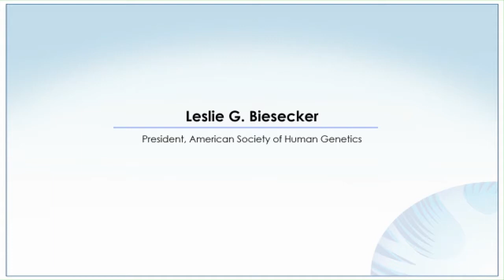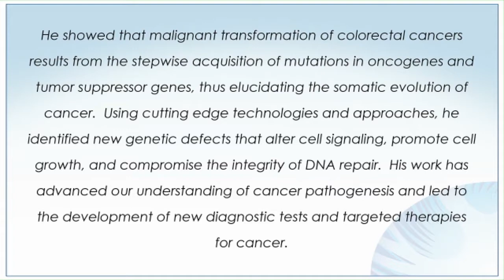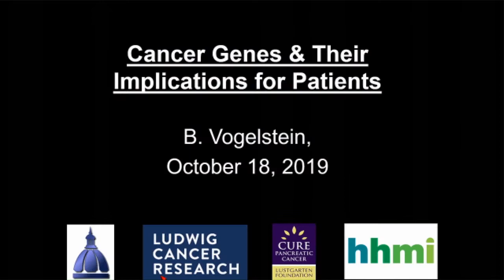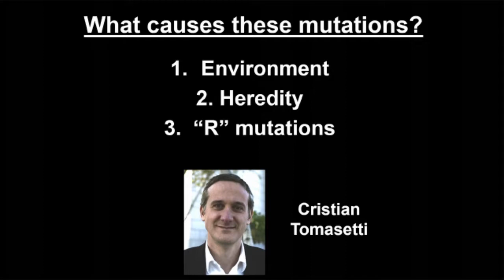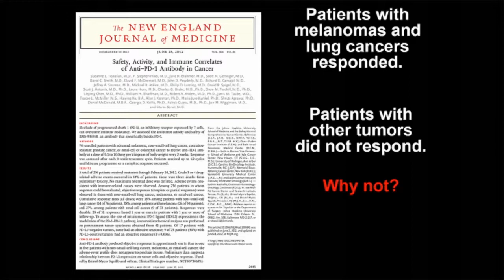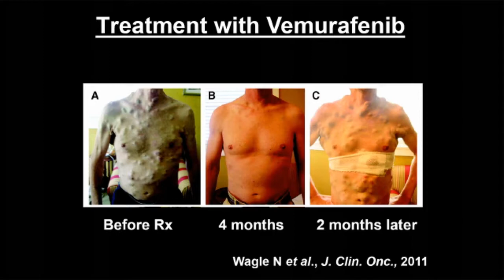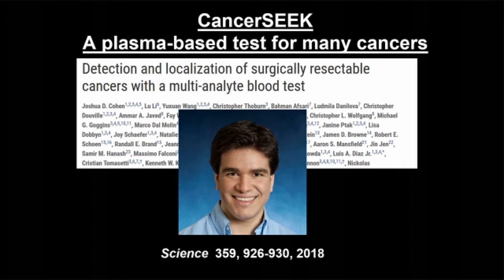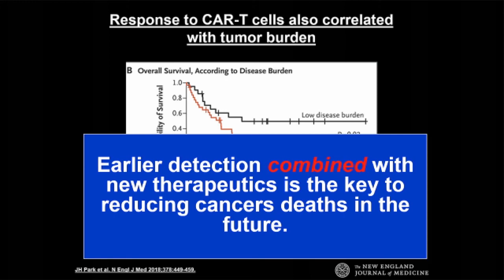2019 Gruber Genetics Prize and Lecture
Video Credit: ASHG